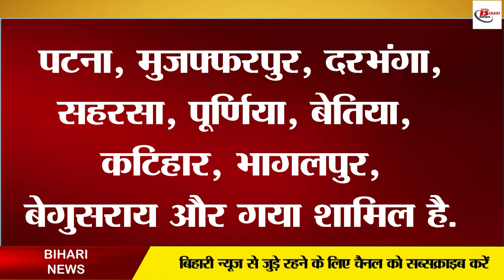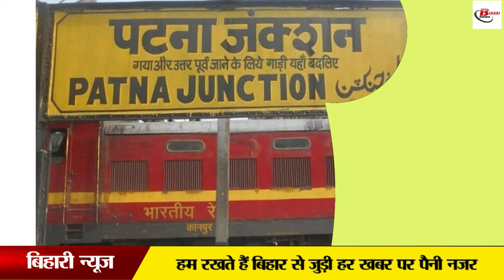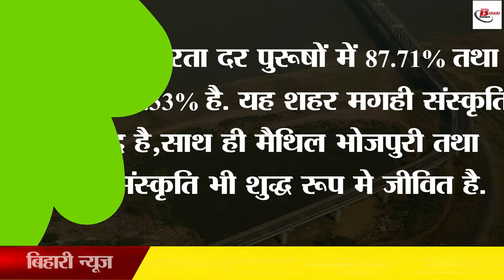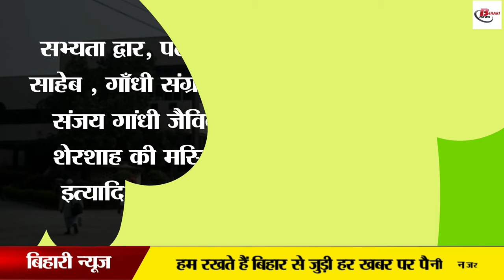बिहार के ये 5 शहर जो विकास के राहों में हैं अग्रसर